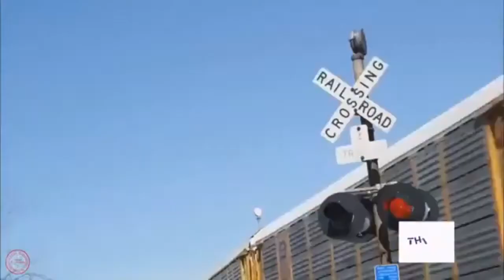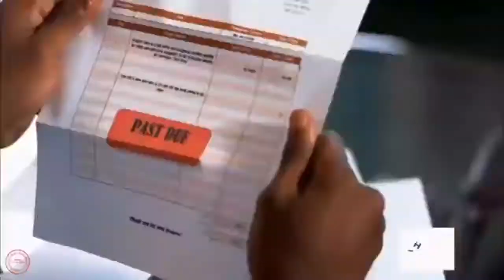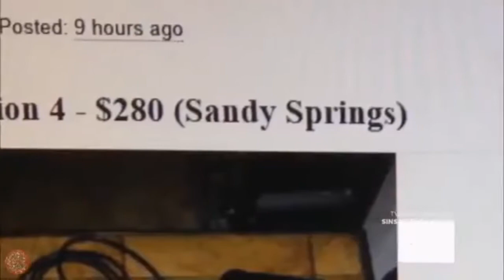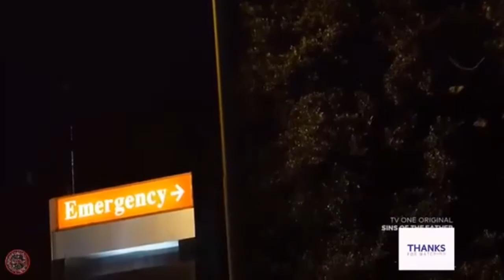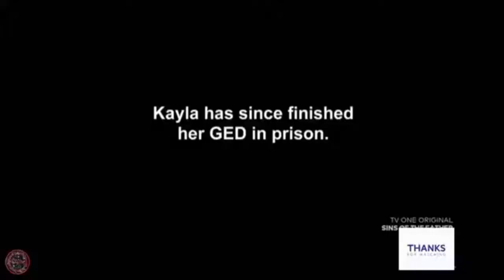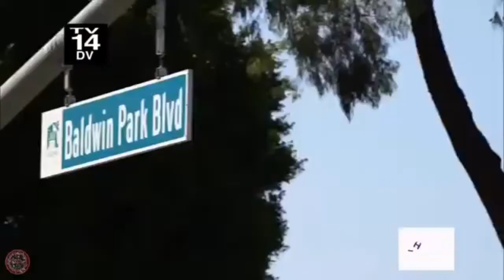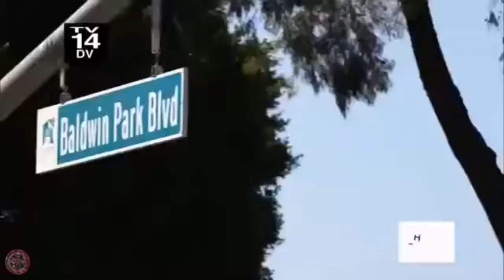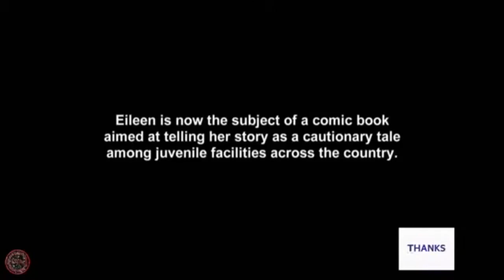For My Man